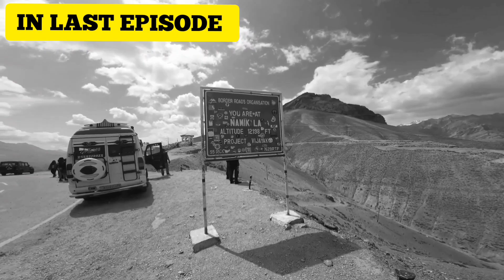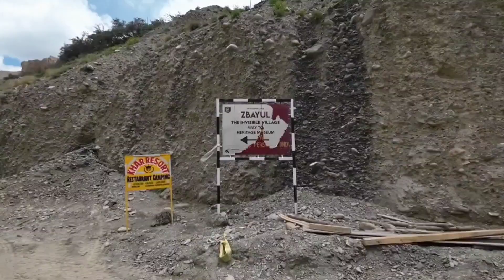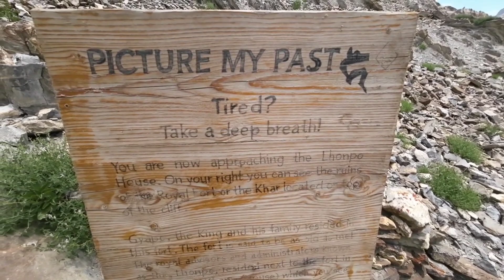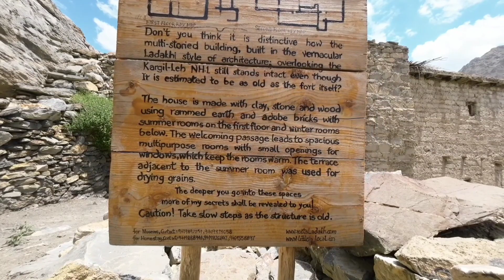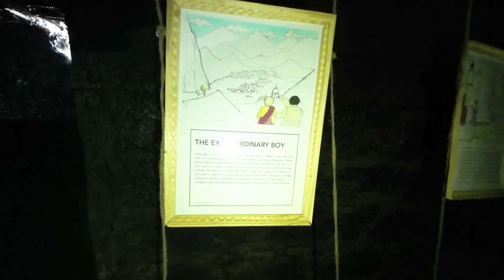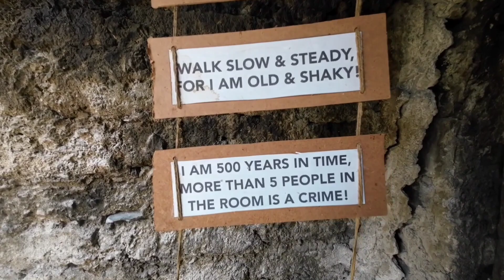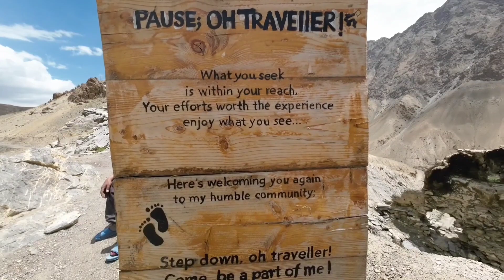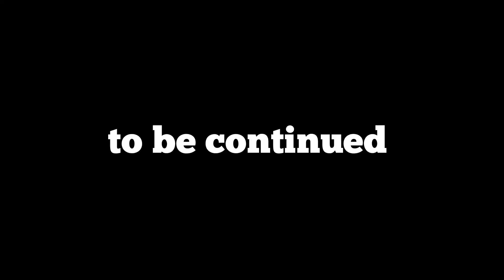Zbayul the invisible village story | solo | Odisha to Ladakh ride 2022 | EP 21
Zbayul the invisible village story | solo | odisha to ladakh road trip in pulsar 150 | EP 21